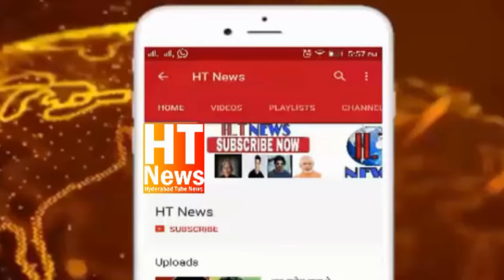AIMIM MAJID HUSSAIN GROUP MEETING ORGANISED BY MIRZA RIYAZ UL HASSAN EFFENDI AIMIM MLC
WE CORDIALLY INVITE YOU TO KINDLY ATTEND GROUP MEETING UNDER THE GUARDIANSHIP OF JANAB ALHAJ BARRISTER ASADUDDIN OWAISI SAHAB HON'BLE MP HYDERABAD & PRESIDENT AIMIM. IN THE FAVOUR OF AIMIM NAMPALLY MLA CANDIATE JANAB MOHAMMED MAJID HUSSAIN SAHAB ON 25TH NOVEMBER 2023 SATURDAY 10:00 Pm EMPIRE CONVENTION HALL NEAR ASIFNAGAR P.S MEHDIPATNAM HYD ORGANISED BY JANAB MIRZA RIYAZ UL HASSAN EFFENDI ( AIMIM MLC )
JANAB ABBAS AGHA FANOOZ & JANAB MIRZA SAHABBIR ALI & JANAB JAWAD Ali